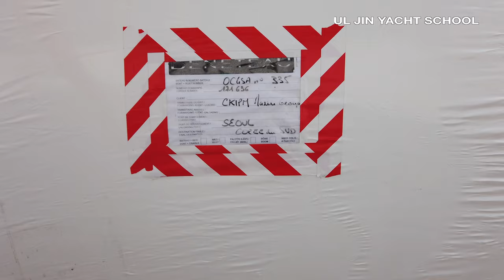[울진방송] 울진군 요트학교 '요트계 최고강자 프랑스 배내토 요트' 3척 신규 입고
울진군 요트학교 프랑스 배내트 요트 3척 신규 입고가 되어 마스트 작업을 설치하는 장면을 타임랩스로 촬영.